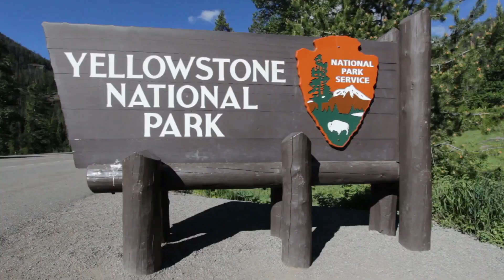Will the Yellowstone Super Volcano End Life on Earth?